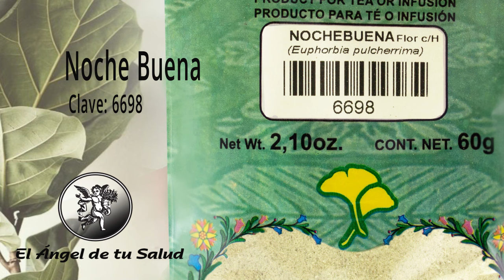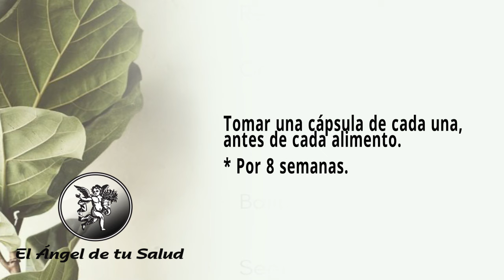FÓRMULA HERBOLARIA PARA LA TOS IRRITATIVA O SECA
Rodrigo Mondragón, La Voz del Ángel de tu Salud, nos platica sobre:  GRINDELIA

Facebook: El Ángel de tu Salud México